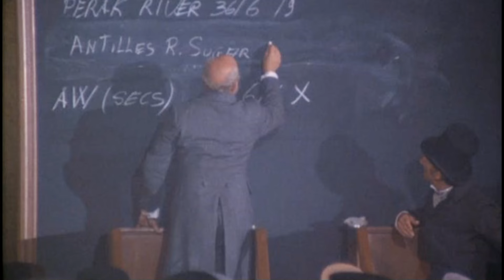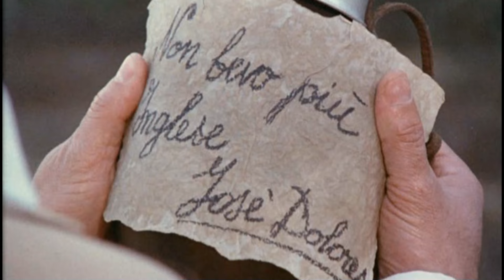𝗤𝘂𝗲𝗶𝗺𝗮𝗱𝗮 (subtitulada en varios idiomas)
William Walker, un agente inglés, es enviado a Queimada, isla imaginaria del Caribe, para fomentar una revuelta contra los portugueses. Sin embargo, el objetivo de esta operación no es apoyar la independencia de los nativos, sino que Inglaterra sustituya a Portugal como potencia colonialista.